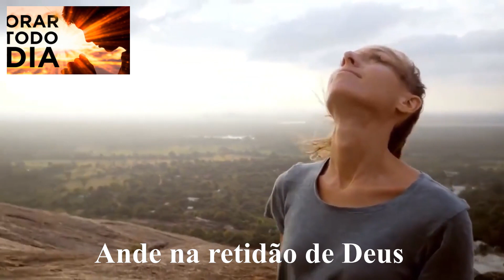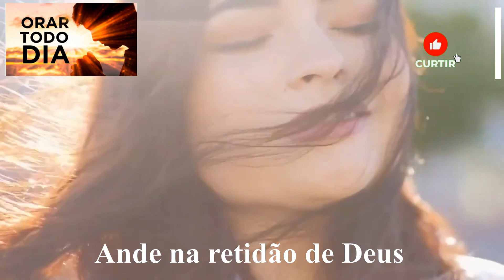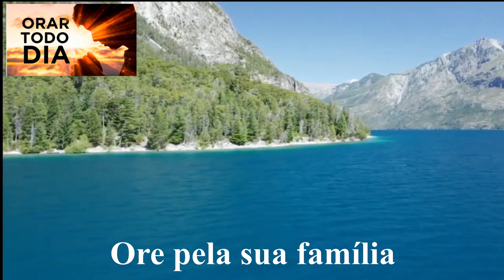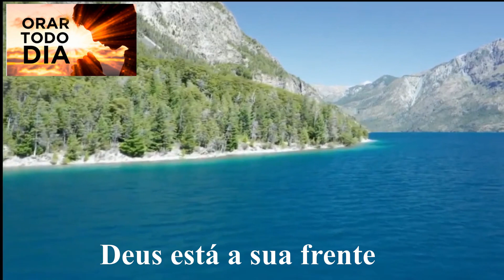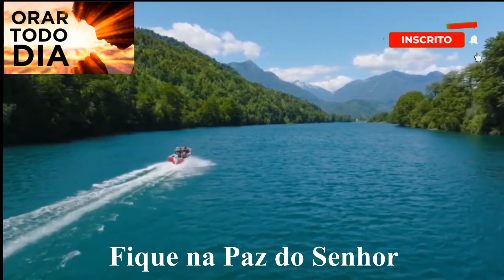ORAÇÃO DA NOITE, DE AGRADECIMENTO A DEUS PELO DIA DE HOJE